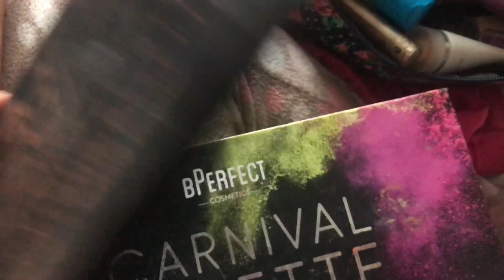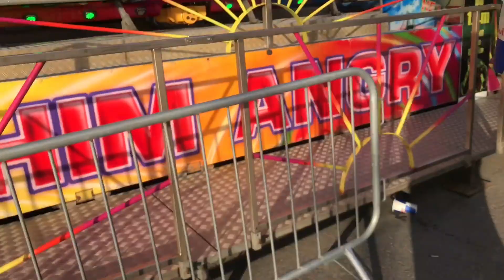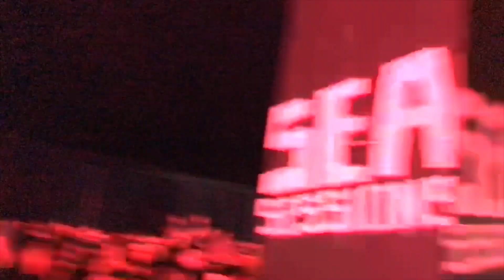SEA SESSIONS 2019 | Hudson Taylor, Dermot Kennedy, Two Door Cinema Club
A little recap of Sea Sessions 2019! One of the best weekends of my life, if you haven't been please go! Hope you enjoy this video, its my first 'vlog' style video so yaaa... Enjoy!